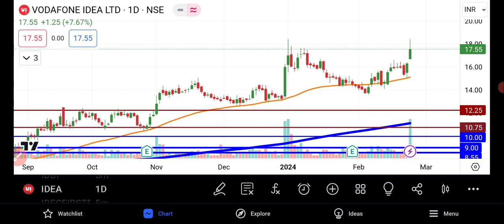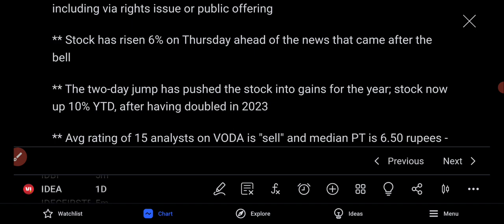Vodafone Idea Share Analysis And Latest News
ATo Open Account In Zerodha